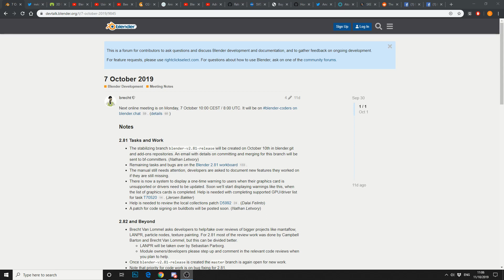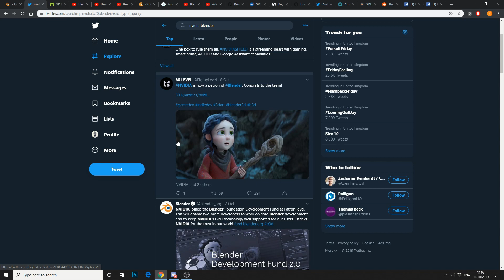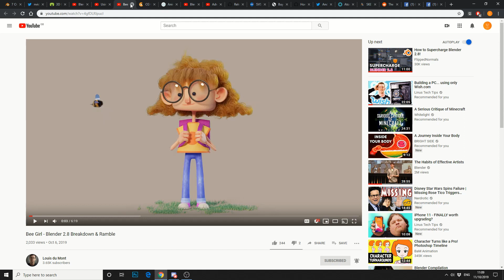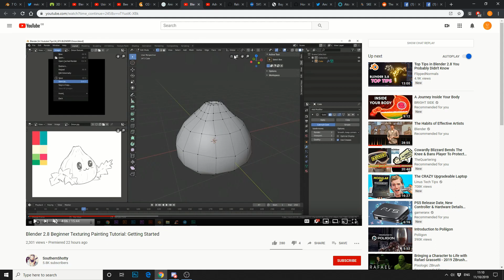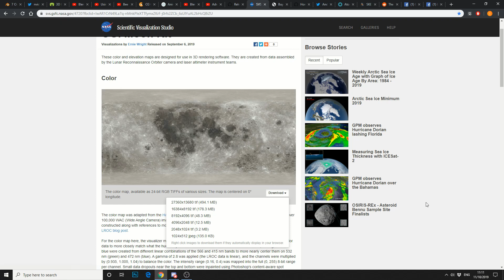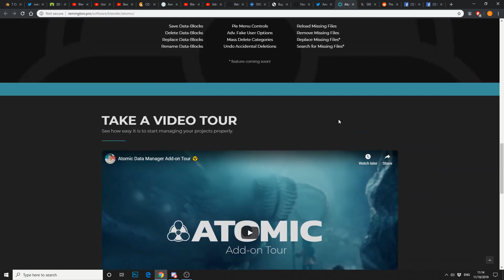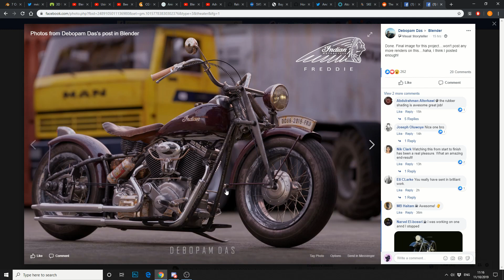Blender Spotlight : Unofficial News 11th October 2019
The Official Blender News in video format...

Sketch Style Add-on

Animation and Renders of the week